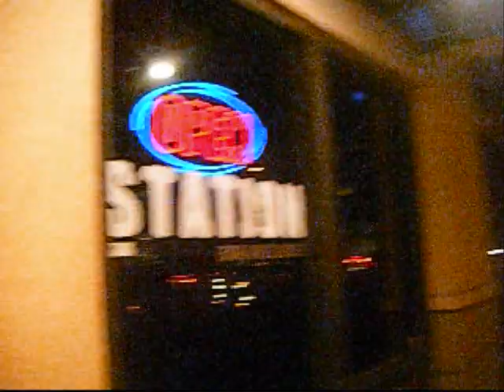Shawn Davenport @ Station Bar & Lounge in Hawaii on June 8, 2012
Shawn Davenport performing at Station Hawaii on June 8, 2012.